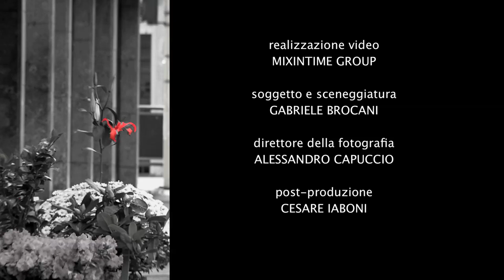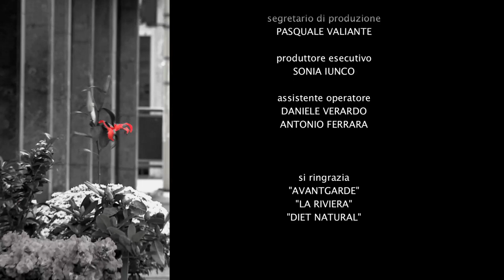Il Giglio Rosso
Spot antiviolenza commissionato dall'assessorato al turismo di Latina.